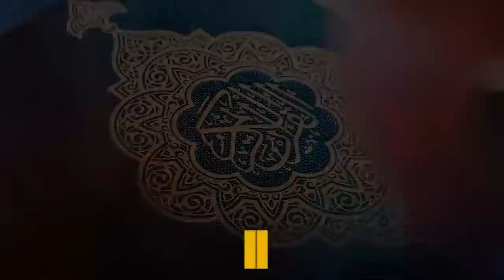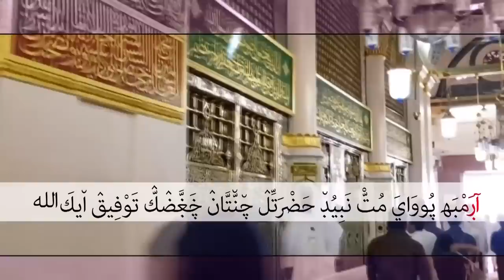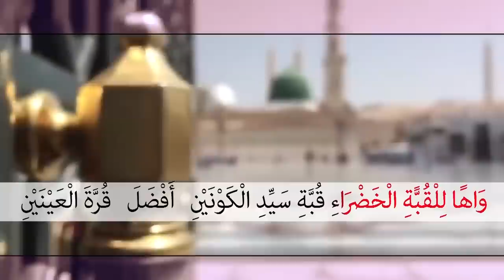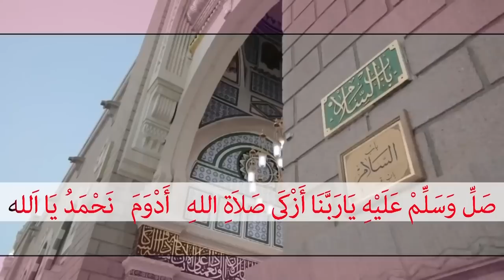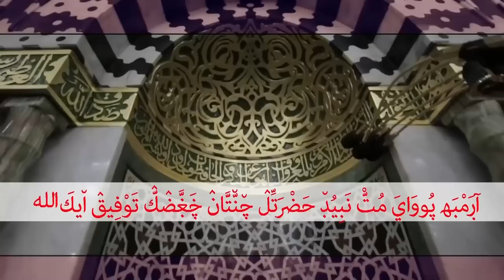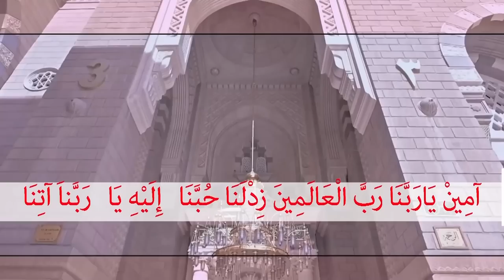THADREEB KHATHMUL QUR'AN CLASS- 91 | An-Nur 01-20 (14-10-2022)